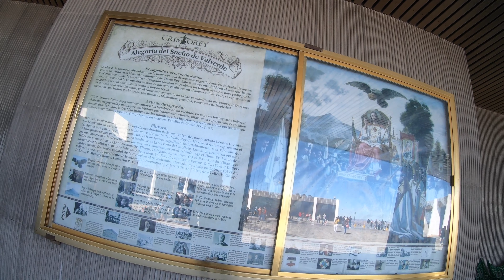Cristo Rey | Cerro del Cubilete | Silao Guanajuato Mexico | Visiting Shrine of Christ The King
During my time in Mexico we got the chance to visit the Shrine of Christ The King (Cristo Rey). It was a great experience getting to visit this religious Holy place and church. The monument was amazing, the church was beautiful and the views from the top were awesome.